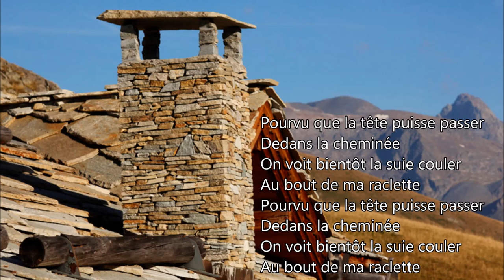la raclette, chanson avec paroles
La raclette

Je suis le petit savoyard
Ramoneur de naissance.
Ramoneur de naissance.
Mon père me dit en partant
Vas ta fortune est faite
Je te laisse pour tout trésor
La petite raclette
La petite raclette

Si je ramone c'est mon métier
C'est pour les jeunes filles
C'est quand elles sont gentilles
Malgré que mon visage soit noir
Marguerite et Jeannette
Viennent souvent me voir le soir
Pour avoir ma raclette

Quand je rencontre par hasard
Une cheminée étroite
Je m'allonge comme un renard
D'une façon adroite
Pourvu que la tête puisse passer
Dedans la cheminée
On voit bientôt la suie couler
Au bout de ma raclette

Une jeune fille de 30 ans
À la figure antique
me dit un jour mon bel enfant
Tu auras ma pratique
Quand je l'ai bien examinée
Avec ma lorgnette
Je l'ai trouvée bien trop mouillée